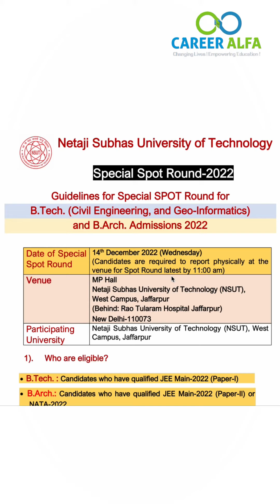Netaji Subhas University Spot Round 2022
Netaji Subhas University Spot Round 2022 Counseling
Get Admission in NSU Through JAC DELHI2023
Get In B.tech in NSU through JAC DEELH 2023
spot round counselling 2022
spot round counselling meaning
spot round counselling 2021
netaji subhas 0pen university
netaji subhas university courses admissions
netaji subhas open university siliguri college study centre
netaji subhas open university center
netaji subhas open university psychology
jac delhi spot round 2022
jac counselling
jac delhi cutoff 2022
netaji subhas university of technology
nsut admission process
nsit cutoff